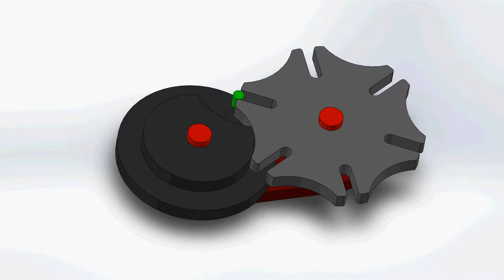External Geneva Mechanism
Gear mechanism that translates continuous rotation into intermittent rotary motion.